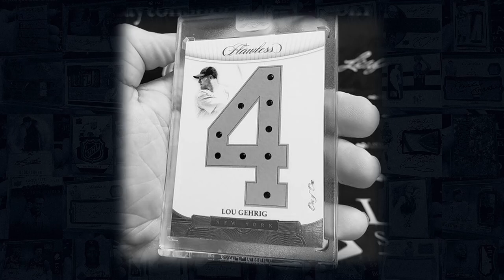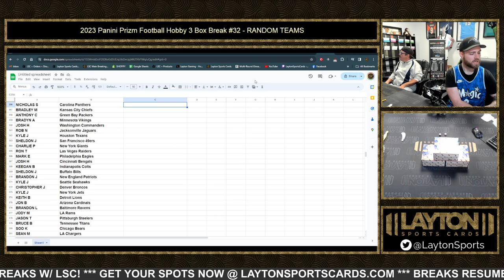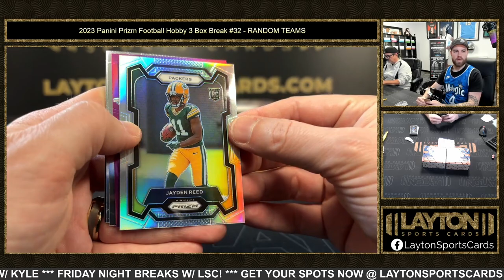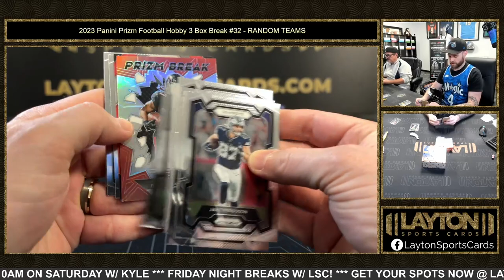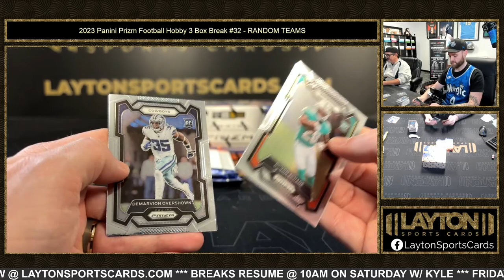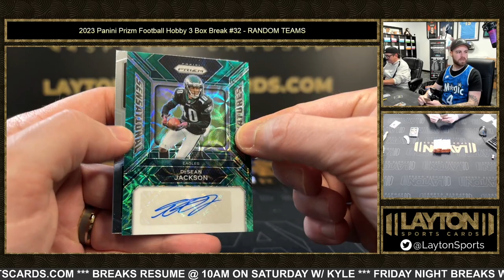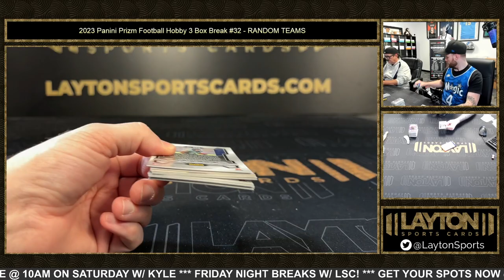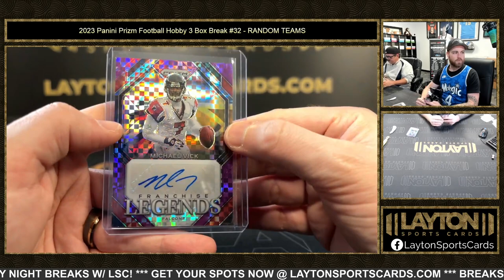2023 Panini Prizm Football Hobby 3 Box Break #32